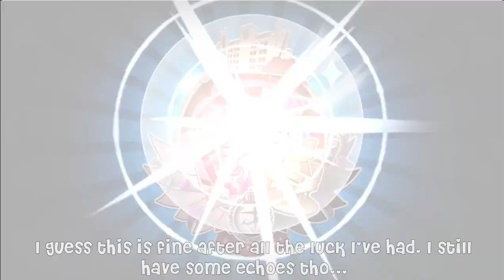Idv x Danganronpa ESSENCE OPENING || (~130 pulls) (All 3 parts included!)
Heyaaa, I've been waiting for this day ever since the Danganronpa 2 crossover ended. I actually joined idv during that time and because of that crossover. So I'm really happy to finally see it back, and I of course saved up a lot for this day. Less to say, the wait was worth it!

00:00 Introduction
00:58 First part essence opening
02:52 DR2 essence opening
04:08 Danganronpa V3 essence opening